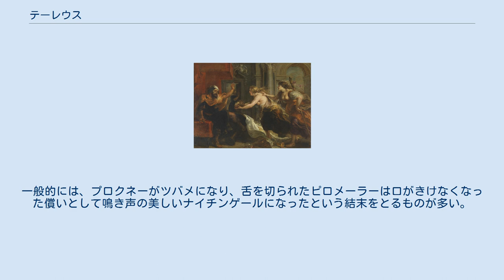テーレウス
ピーテル・パウル・ルーベンス作『イテュスの首を差し出されるテレウス』（1636/1638年）　マドリッド、プラド美術館所蔵 テーレウス（古希: Τηρεύς, Tēreus）は、ギリシア神話の人物である。
長母音を省略してテレウスとも表記される。
 トラーキア王でアレースの息子とされる。
妻のプロクネー、その姉妹ピロメーラーとともに鳥に姿を変えられた。
 原典によって物語に異同がある。
以下はアポロドーロス『ビブリオテーケー』（日本語訳『ギリシア神話』。3巻XIV, 8）に基づく。
 アテーナイ王パンディーオーンとテーバイ王ラブダコスとの間で国境をめぐって紛争が起こったとき、テーレウスはパンディーオーンに味方をして戦に勝利した。
パンディーオーンは娘のプロクネーをテーレウスに妻として与え、二人の間に息子のイテュスが生まれた。
 しかし、テーレウスはプロクネーの姉妹ピロメーラーを恋するようになり、プロクネーを田舎に隠し、妻が死んだと偽ってピロメーラーを犯した。
ピロメーラーはテーレウスに舌を切られて口をきけないようにされたため、自分の長衣に文字を織り込んでプロクネーに送った。
 プロクネーはピロメーラーを探し出すと、報復の手段を考えた。
プロクネーはテーレウスとの息子であるイテュスを殺し、釜で煮て、テーレウスの食膳に供したうえ、ピロメーラーとともに逃亡した。
自分が何を食べたかを知ったテーレウスは斧を持って二人を追った。
ポーキスのダウリアでテーレウスが追いついたとき、姉妹は鳥に姿を変えてくれるよう神に祈った。
プロクネーはナイチンゲールに、ピロメーラーはツバメに、またテーレウスもヤツガシラとなった。
 オウィディウスの『変身物語』（第6巻。第412-674行）では、テーレウスがピロメーラーを恋するようになったのは、プロクネーとの結婚後5年目の秋、プロクネーが妹に会いたがったために、テーレウスがアテーナイにピロメーラーを迎えに出向いたときとする。
テーレウスはピロメーラーを犯して舌を切り取り、プロクネーにはピロメーラーが死んだと作り話をした。
死んだことにされたのがピロメーラーである点はアポロドーロスと異なる。
プロクネーは息子のイテュスを殺して料理に出し、ピロメーラーはイテュスの首をテーレウスに投げつけたとする。
また、テーレウスがヤツガシラに姿を変えられた点ではアポロドーロスと共通するが、姉妹がツバメとナイチンゲールのいずれにされたかは言及していない。
 ヒュギーヌスの『物語集』（日本語訳『ギリシャ神話集』。第45話「ピロメーラ」）によれば、パンディーオーンはテーレウスにピロメーラーを乞われたとき、護衛の兵を付けて送り出したが、テーレウスは護衛たちを海に投げ込んで殺し、山中でピロメーラーを犯したとする。
トラーキアに戻ったテーレウスはピロメーラーをリュンケウスに譲った。
リュンケウスの妻ラエトゥーサはプロクネーと仲が良かったため、ピロメーラーをプロクネーのもとに連れてゆき、テーレウスの所行が露見したとする。
舌を切り取った話には言及しない。
また、神託によってイテュスが親族の手で殺されると告げられたテーレウスは、弟のドリュアースを疑って殺した。
変身については、ヒュギーヌスはプロクネーがツバメに、ピロメーラーがナイチンゲールに、テーレウスはハイタカに姿を変えられたとしている。
 イギリスの詩人ロバート・グレーヴスは、この神話について、「このような途方もないロマンス」はポーキス人がダウリスに侵入したとき、トラーキア（ペラスゴイ）人が神殿に残した一連の壁画を解釈したもので、壁画には、この地域で行われていた様々な予言の方法が描かれていたとする。
 例えば、舌を切られたというのは、巫女が月桂樹の葉を噛んで恍惚状態となっている場景を誤って解釈したものとする。
テーレウスとは「観察者」の意であり、ヤツガシラに姿を変えられたというのは、おそらく男の占い師が鳥占いしている場面があったのだろうとする。
 グレーヴスはまた、当初の物語では、舌を切られたのはプロクネーでツバメとなり、ピロメーラーがナイチンゲールになったというものだったが、神話作者が間違ってピロメーラーの舌が切られたと述べたために、話のつじつまを合わせるためにプロクネーとピロメーラーの変身が入れ替わるなど、混同が起こったとする。
一般的には、プロクネーがツバメになり、舌を切られたピロメーラーは口がきけなくなった償いとして鳴き声の美しいナイチンゲールになったという結末をとるものが多い。